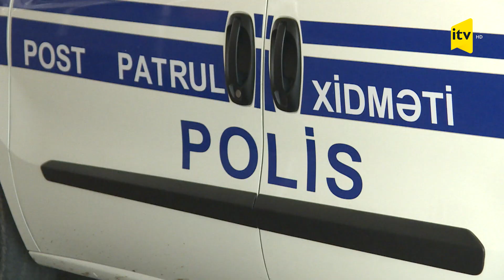Ucarda yeni doğulan körpəni tikinti ərazisinə atıblar